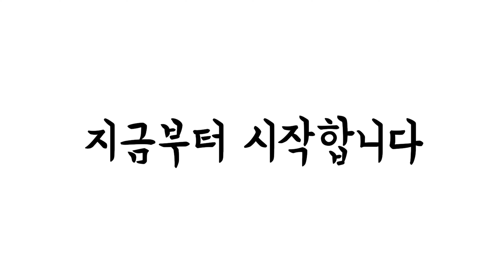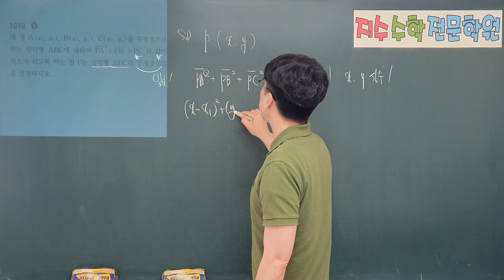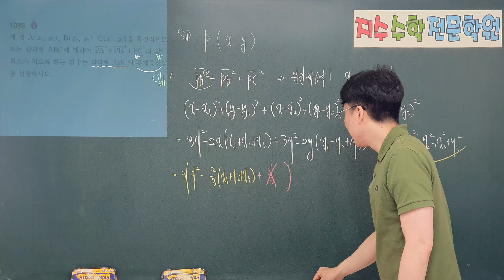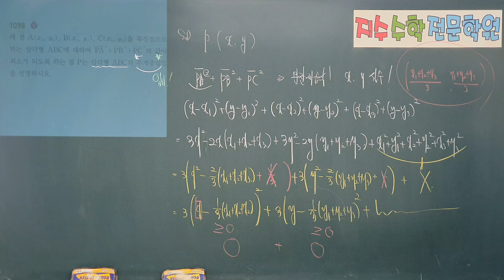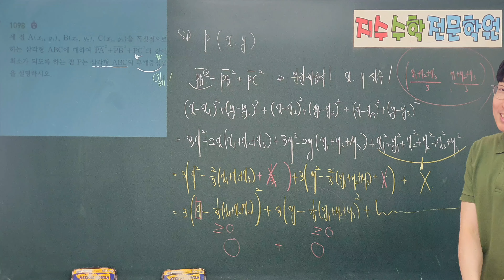쎈수학상 1098